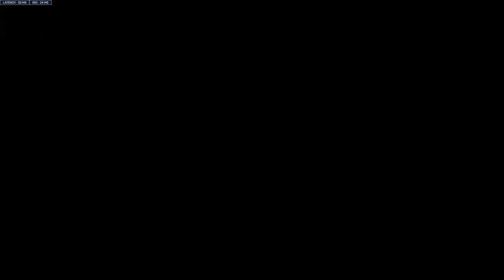Overwatch 2 Competitive Xbox Series S Gameplay 01 Pink Mercy On ILlios Season 3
Playing Overwatch 2 Xbox Series S competitive Support Queue On ILlios Competitive Overwatch 2 Season 3 Without Commentary As Pink Mercy With Her BCRF Pink Mercy Charity Skin With Her Golden Rod/Rod On Support Role Queue On Overwatch 2 Season 3 Competitive Play